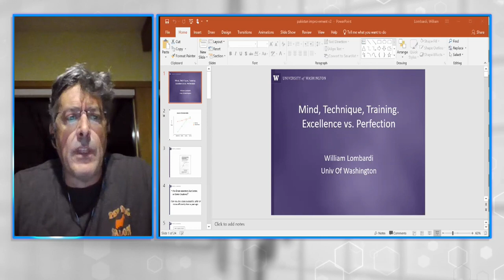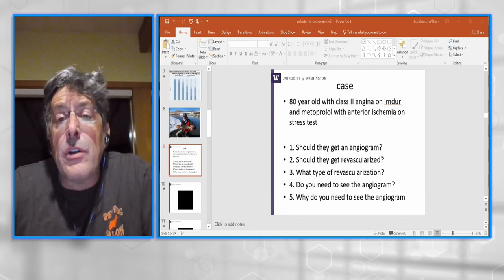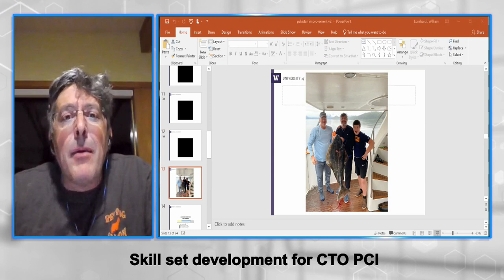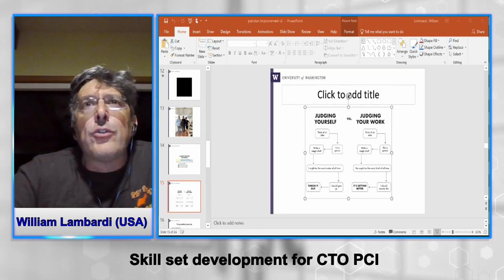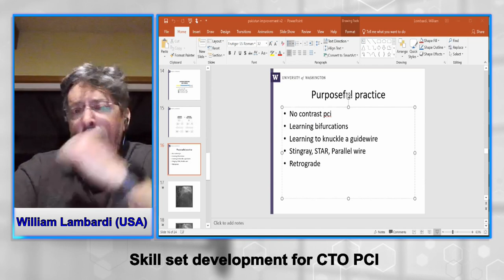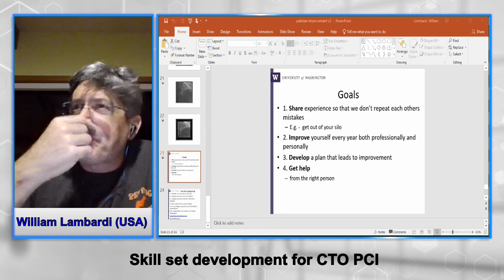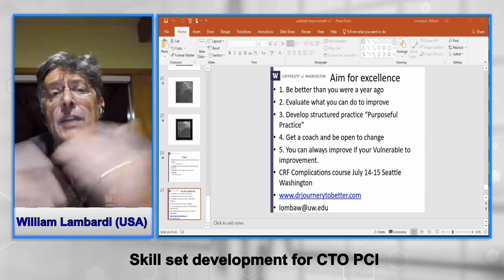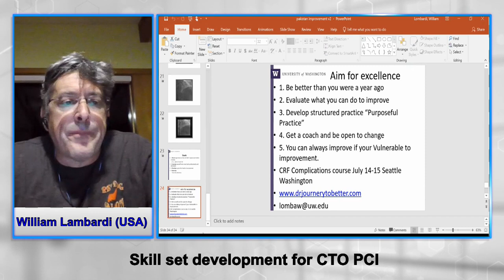Skill set development for CTO PCI by William Lambardi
Day 02, Hall A, Session 02, Skill set development for CTO PCI by William Lambardi